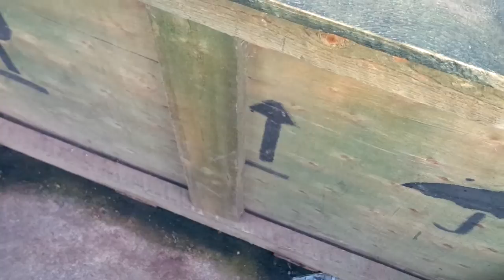Koi and Goldfish for sale